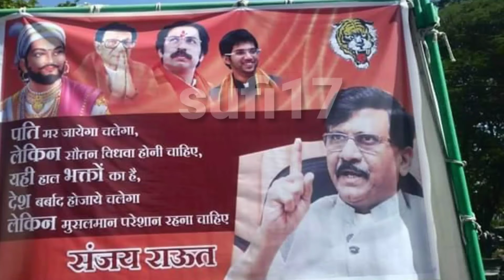Bharat bandh|29 january kuch hasil hoga|sufichannel17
Sare Janha se Achcha
 Hindustan  Hamara
Ham Bul-blue Hai iski Ye Gulistan Hamara
Mazhab Nahi Sikhta Aapas Me Bair Rakhana
Hindi Hai Ham Hindi Hai Ham
Ham Watan Hai
Hindustan Hamara